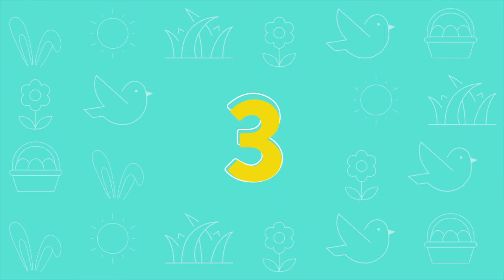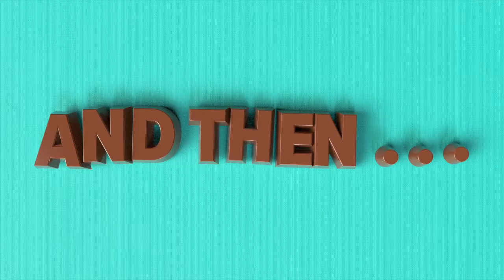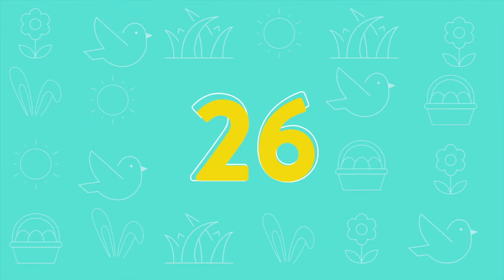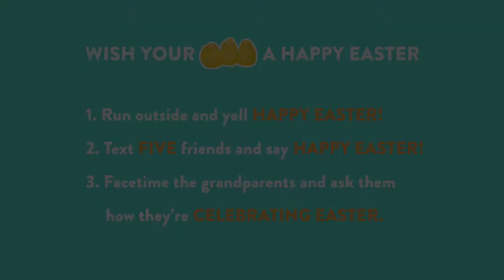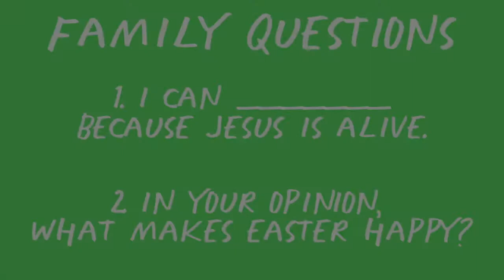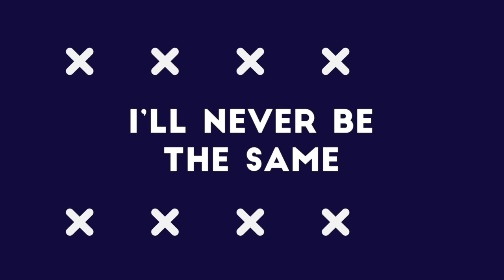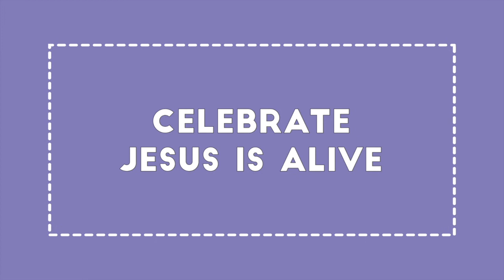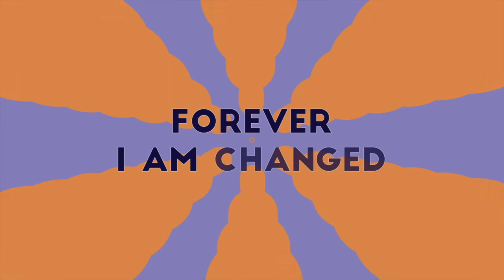Happy Easter Family Service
Today’s episode includes:

Peep Jousting!
Family Questions.
Family Challenge.
Special guests: Samuel, Tucker, Zeb, and Julie!